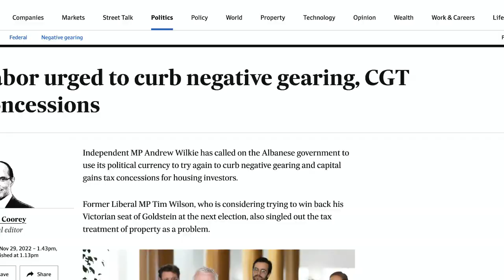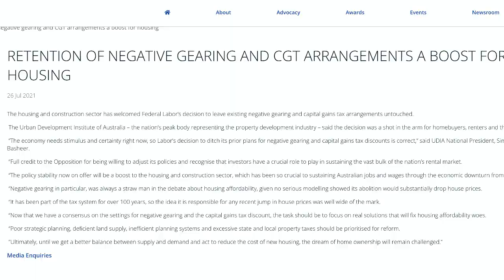Labor Urged to Curb Negative Gearing, CGT Concessions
Labor's been urged to curb negative gearing, as well as capital gains concession.

Member for Parliament  Andrew Wilke, has recently called the Albanese government to use its political currency to try and curb negative gearing as well as capital gains concessions for housing investors.